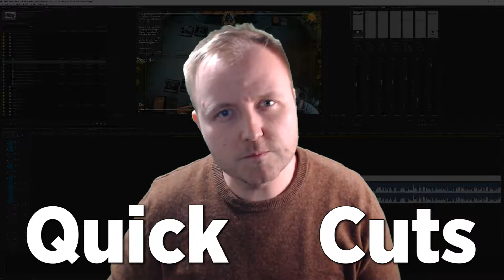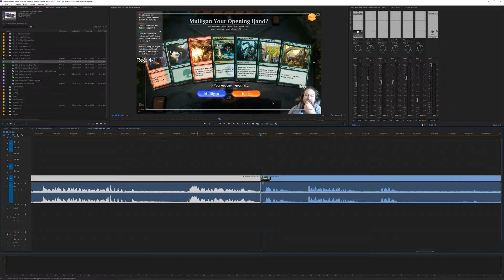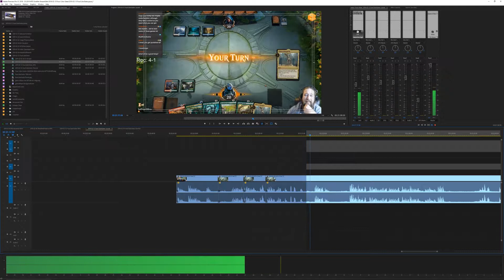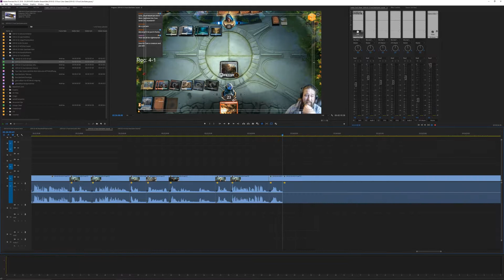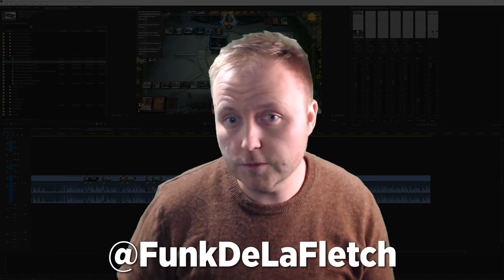Quick Cuts - In and Out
A short video to help improve your editing skills. Get your hands off the mouse! Use In and Out to set points on your timeline to extract footage to speed up your editing by 110%